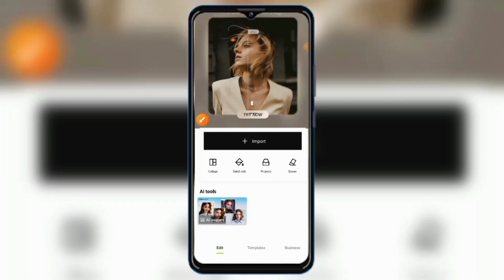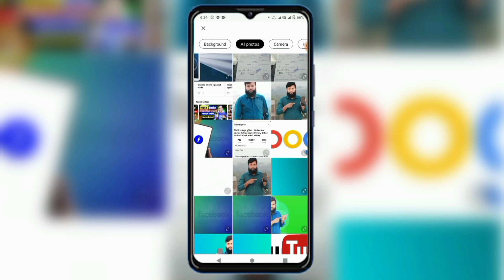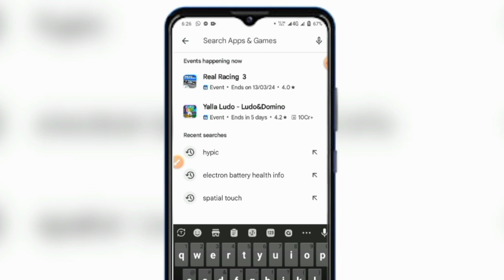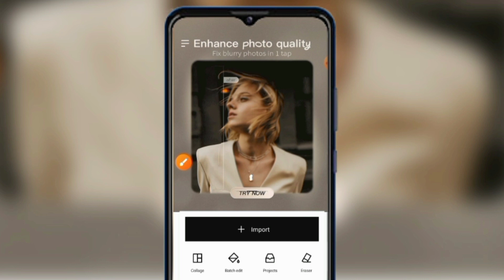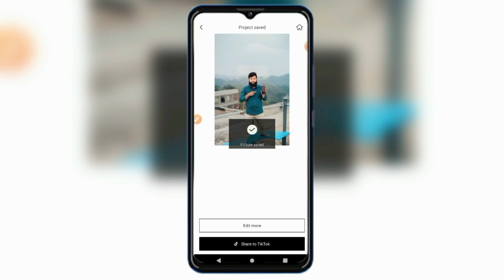চুলের রং পরিবর্তন করবো কিভাবে || ফটোসশ ছাড়াই চুলের রং পরিবর্তন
এই ভিডিওতে দেখিয়েছি কিভাবে আপনারা ১ ক্লিকে চুলের কালার পরিবর্তন করবেন